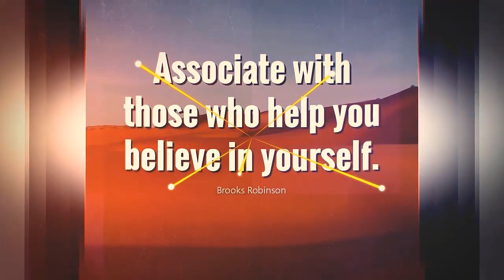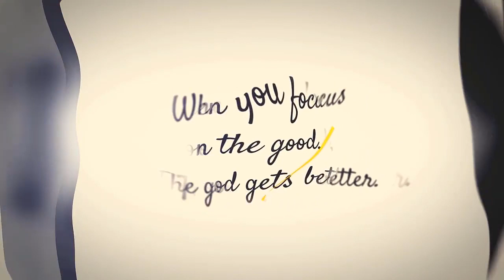IT CAN BE EVERYONE - Motivational Video